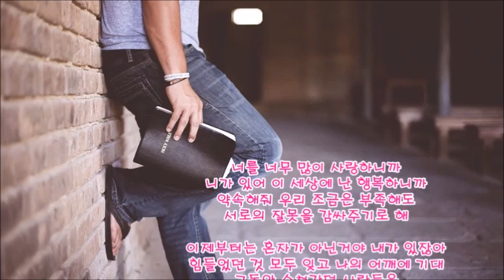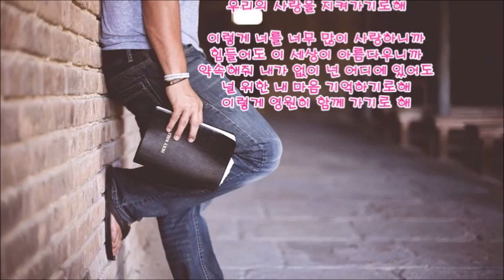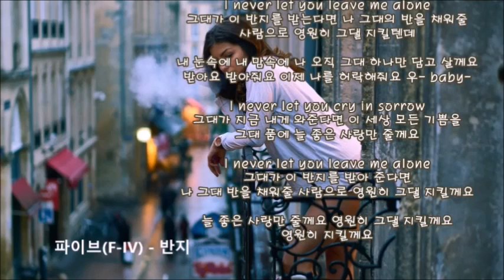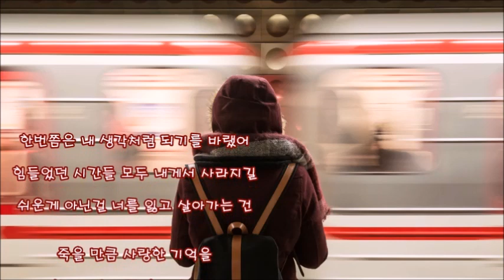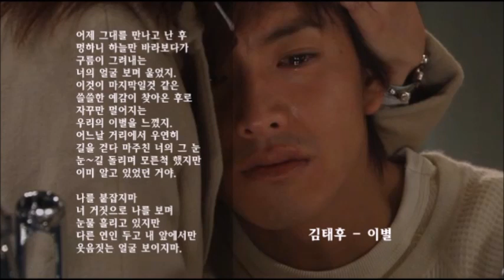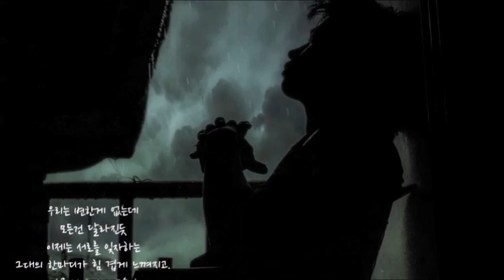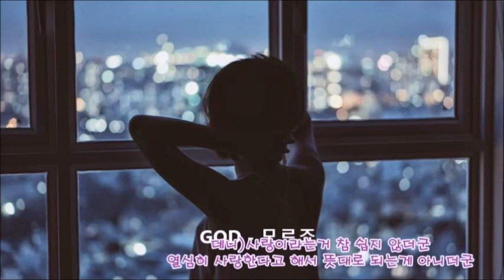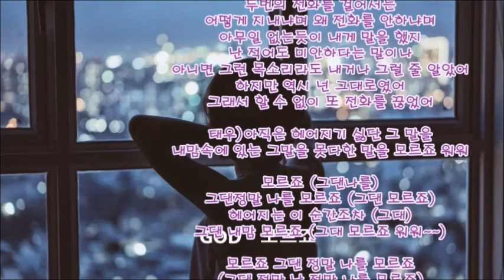[KPOP MP3]♬좋은날 좋은노래모음 ♬편안하게 듣기 좋은 발라드 노래추천 Korean songs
♥좋아요♥ 눌러주시면 (저)에게 큰 힘이됩니다.♥
【본 영상의 재업로드를 금지합니다】